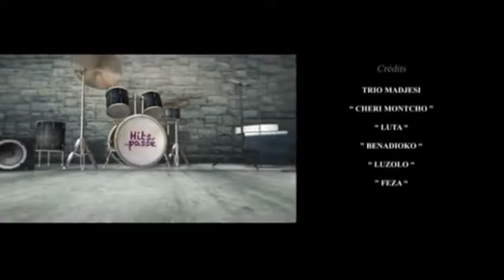le Trio Madjesi 40 Ans après . partie 2